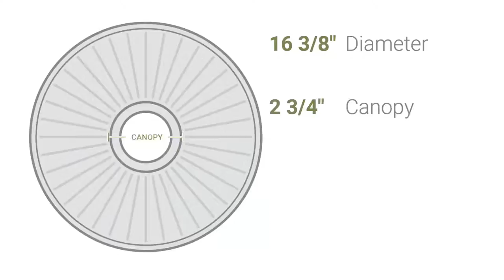Ekena Millwork CM17SO 16 3/8"OD x 1 3/4"P Southampton Ceiling Medallion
Ekena Millwork CM17SO 16 3/8"OD x 1 3/4"P Southampton Ceiling Medallion (Fits Canopies up to 2 3/4")